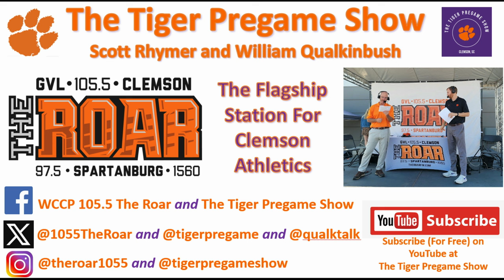February 6th Clemson Historic Picture And Trivia Question Of The Day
Today’s photo is from 1979 and shows the Clemson kicking crew.

#39 is David Sims, the punter.  #6 is kicker Bob Paulling, and #1 is kicker Obed Ariri.

The female in the photo is Bette Paulling, who was Bob’s sister and a women’s basketball player.

Bob Pauling also lettered in baseball at Clemson.

Trivia Question
Coach Danny Ford utilized both Paulling and Ariri in a very unique kicking combination.  What were their roles?